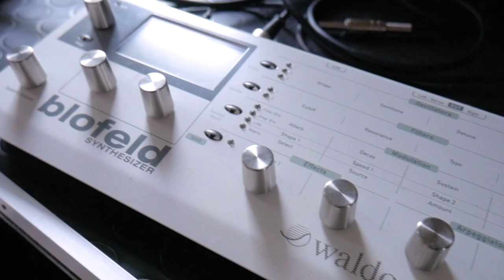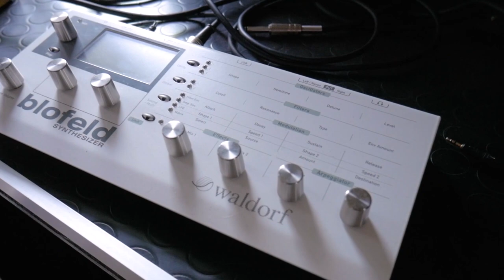Sample Pack GRATUIT #01 - KICKS Tribe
Il vous manque des kicks bien gras pour alimenter vos prods en cette période de confinement ? Ne cherchez plus 😉

Tous mes bails présents par ici

Merci aux Bebert Brothers pour la track de fond de la vidéo qui décoiffe !

sample pack gratuit
hardcore kicks sample pack
kick tribe
hardcore sample pack
sound design kick pack
sound design kick
sound design kick drum